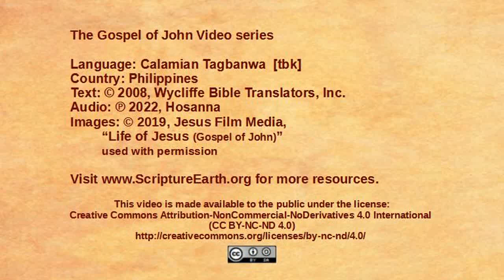Calamian Tagbanwa - John 19:1-16 “Jesus sentenced to death” [tbk]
Scripture Videos from the Gospel of John in Calamian Tagbanwa of the Philippines. [tbk]